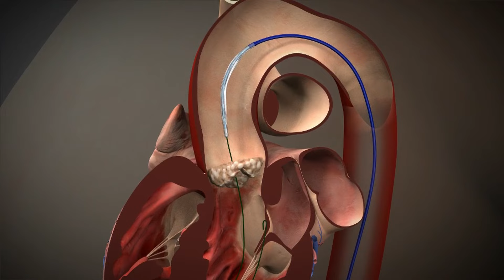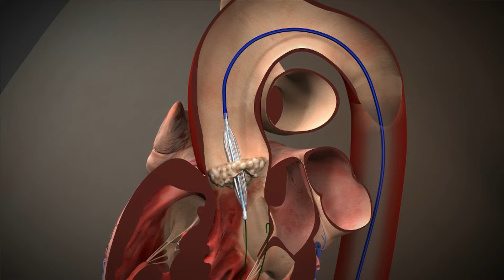Aortic Valve Replacement with Richard Kovach, MD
Aortic valve replacement is a procedure that treats aortic valve disease. Aortic valve is one of the four valves that control blood flow through the heart. When it isn’t working properly, it can interfere with blood flow and force the heart to work harder to pump blood throughout the rest of your body.

Aortic valve replacement can help restore normal blood flow, reduce symptoms, prolong life and help preserve the function of your heart.